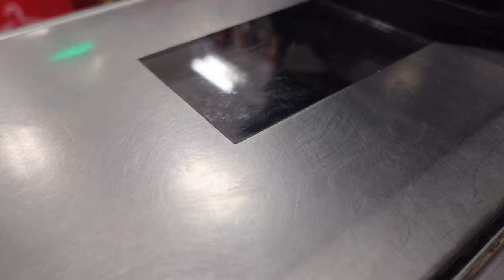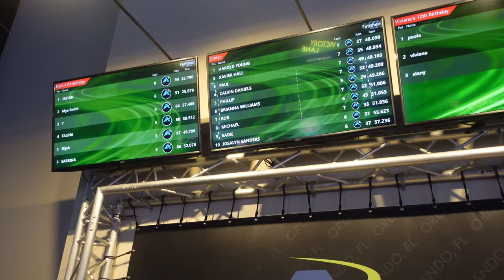FLORIDA FAMILY TRIP VLOG: air b n b + go karts + mall shopping + the licking + getting drunk & more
come with me and my family to florida! while here i went to the mall, the licking, go kart racing, and ofc target. it wouldn’t be my family if we ain’t got lit so yall gon drink and chill with us too! i showed yall all the pickups i got from florida before closing out the vlog so make sure you stay tuned til the end! thank you for supporting my video🫶🏾 every view, like, subscribe, and comment means sm to me🥰

FAQ?
age: 22
camera:  sony zv1

see sneak peeks on ig: @thejosalynsanders